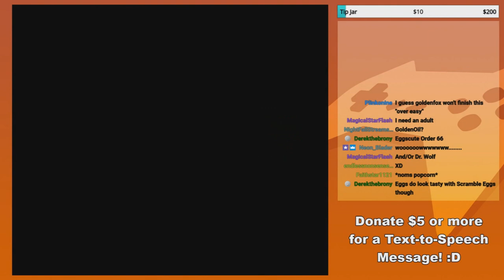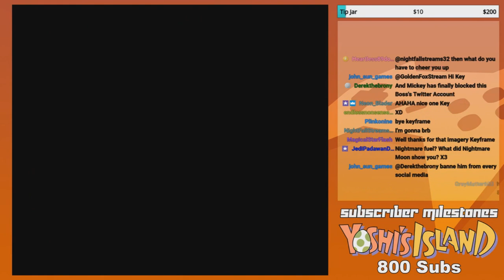GoldenFox Plays The Magical Quest Starring Mickey Mouse Pt. 3